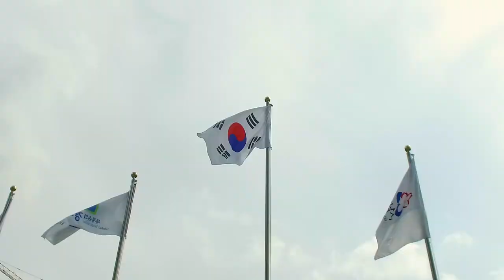Jun with Astro Pro 46 (Longboard Dancing & Freestyle)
Cosmo longboard team, Jun with Astro Pro 46 :)

Rider: Jun
Film&Edit: Yunbeom
Board: Cosmo Astro Pro 46